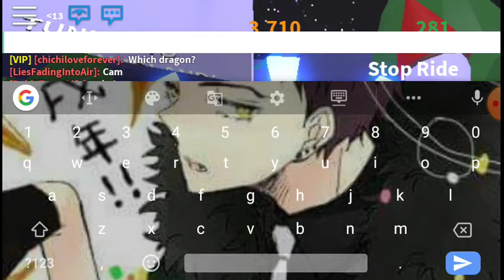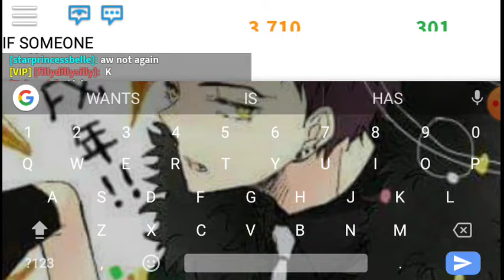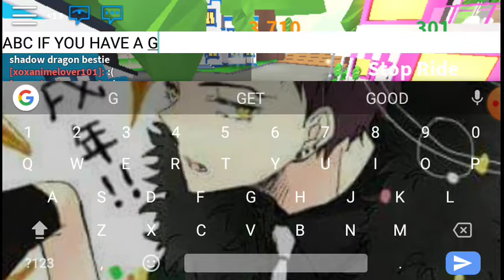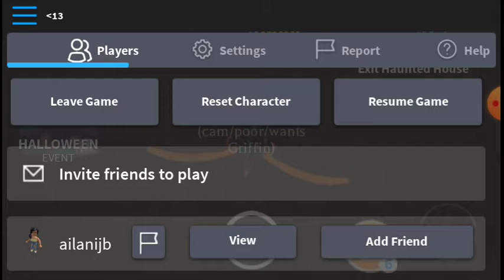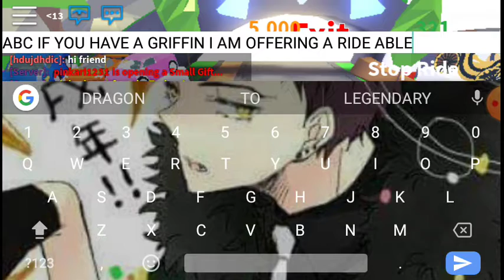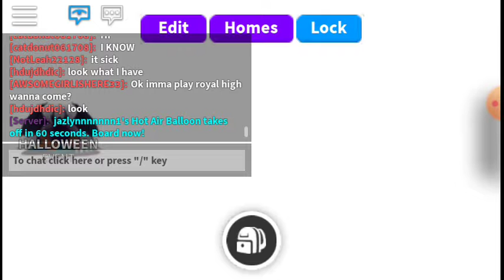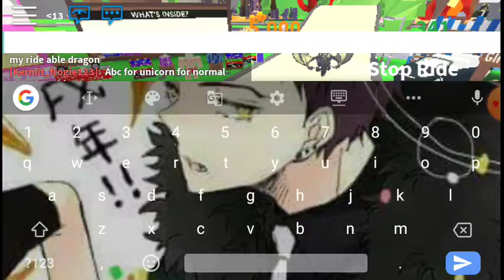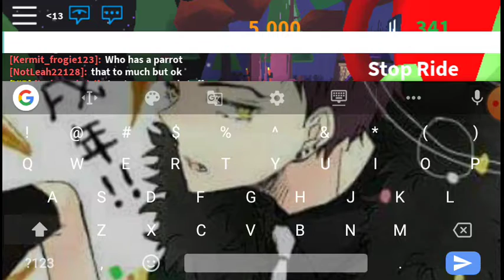DRAGON AND GRIFFIN | ROBLOX Adopt Me